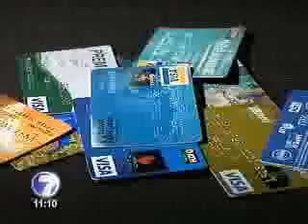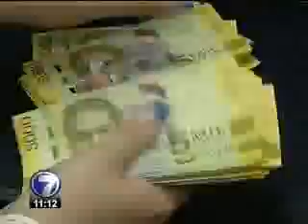Promociones en las Tarjetas de Crédito - Sección Financiera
Le presentamos alguna información que le puede interesar sobre las promociones que le ofrecen las tarjetas de crédito. Le recomendamos analizar siempre si la promoción que le están ofreciendo con su tarjeta de crédito realmente le será de utilidad y no por el contrario se volverá en su contra. Analice antes de tomar una decisión y recuerde que lo importante es mantener unas Finanzas Sanas.